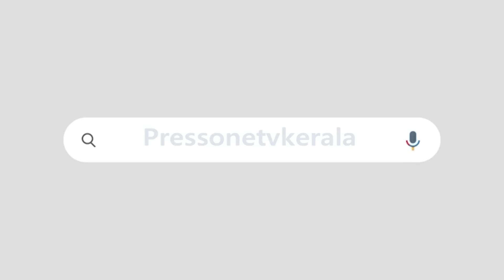അന്ന് തടഞ്ഞത് 700 കോടി ഇന്ന് തടയുന്നത് കോടികളുടെ നിക്ഷേപംപിണറായിയുടെ യാത്ര തടയാൻ ബിജെപി സർക്കാർ